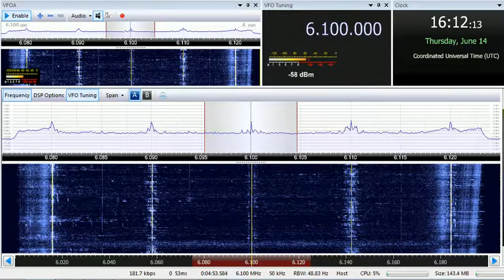14 06 2018 Radio Afghanistan External Service in Urdu to SoAs 1610 on 6100 Kabul